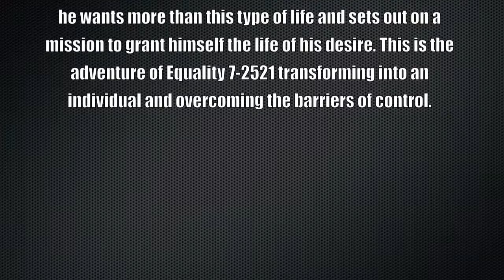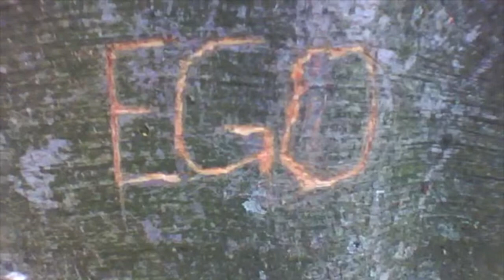Anthem by Ayn Rand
Parody of the novel Anthem by Ayn Rand using Barbies in togas as the main characters.